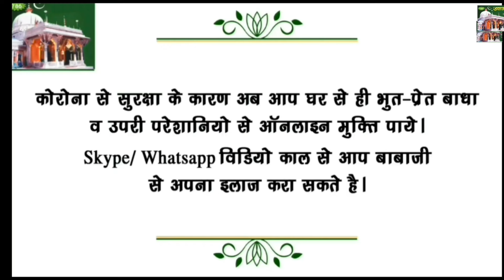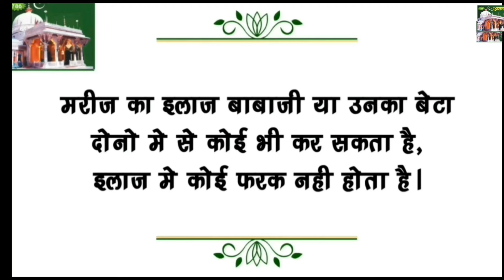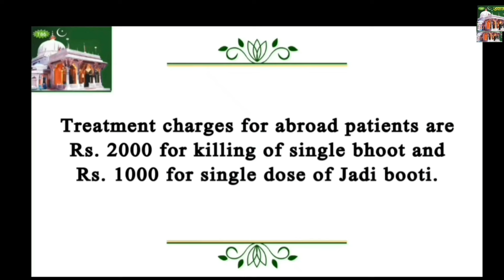|Baba Ji Bhoot AUGUST 2023|